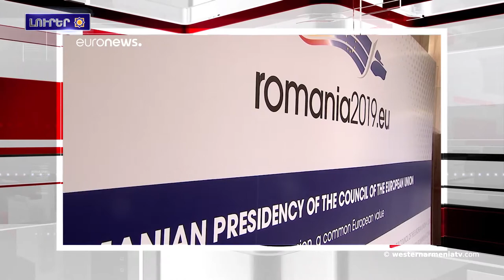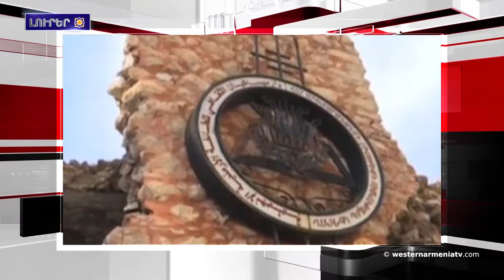Լրահոս 2019-02-01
1.Հայկական լէգիոնի 100 -ամեակը  (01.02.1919-էն 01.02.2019)
2.Հայաստանը պիտի չպատասխանէ ԼՂ հարցով փոխզիջումներու հարցին, քանի դեռ Ատրպէյջանը չէ պատասխանած. Փաշինեան
3.Դանիմարկայի աւագ դպրոցներէն մեկուն մէջ կատարուեր է Հայերու դեմ իրականացուած ցեղասպանութեան նուիրուած դասընթաց
4.ԱՀԿ-ն յայտներ Է Սուրիոյ մէջ փախստականներու ճամբարէն ներս 29 երեխաներու մահանալուն մասին
5.Եւրոպան թոյլ կուտայ երրորդ երկիրներուն՝ օգտուելու Իրանի հետ առեւտուրի միջոցներէն
6.Քեսաբի մէջ կը վերականգնեն ահաբեկիչներու քանդած Սուրբ Երրորդութիւն հայկական եկեղեցին
7. Արեւմտեան Հայաստանի Սեբաստիա նահանգը